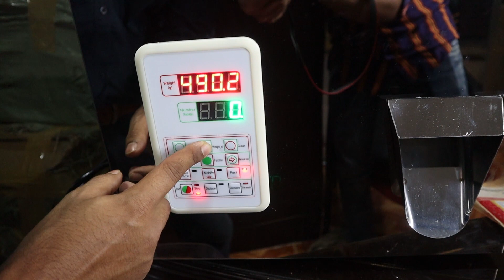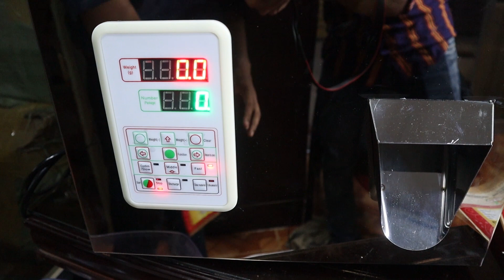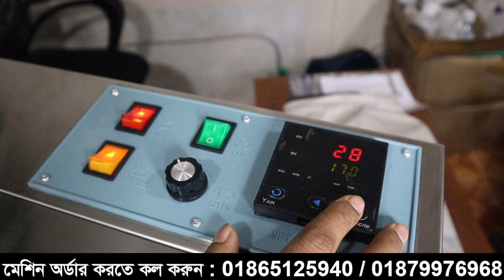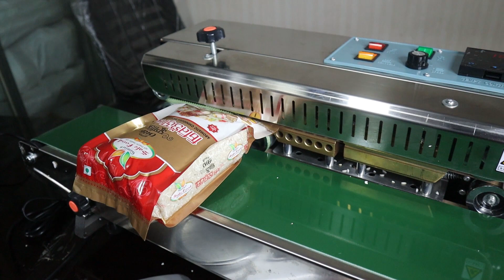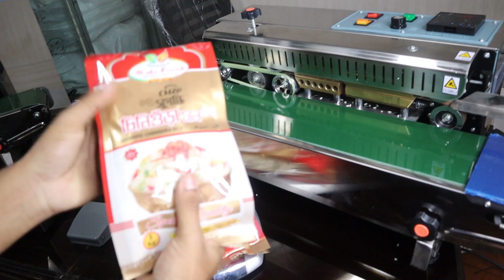এই মেশিন বসিয়ে ৫০ রকমের প্যাকিং বিজনেস করুন ঘরে বসে | Semi Auto Packing and Filling Machine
অল্প টাকা ইনভেস্ট করে শুরু করুন যেকোন ধরনের প্যাকিং বিজনেস | Low Investment Packing Machine

এই ভিডিওতে প্যাকেজিং বিজনেস শুরু করার জন্য আমরা আপনাদেরকে দুটি মেশিন দেখিয়েছি। যে দুটি মেশিনের সাহায্যে আপনি 50 টিরও বেশী আইটেমের প্যাকেজিং ব্যবসা করতে পারবেন। তাই ভিডিওটি শেষ পর্যন্ত দেখতে থাকুন.

ভিডিওতে দেখানো মেশিন গুলোর বর্তমান দাম এবং
বিস্তারিত জানতে নিচের দেওয়া নাম্বারটিতে কল করুন

🔌 অফিস সকাল ৯.৩০ থেকে সন্ধ্যা ৭ টা পর্যন্ত
খোলা থাকে, এবং অফিস টাইমে মোবাইল ফোন শুধু
খোলা পাবেন, শুক্তবার বন্ধ।

অফিস ঠিকানা :-
Google Map:-

[ বাংলাদেশ এর যে কোন জায়গা থেকে সবার প্রথম
চলে আসবে ঢাকা গুলিস্তান, এর পর গুলিস্তান
(পার্টি অফিস / আওমীলীগ অফিস) এর সামনে
এসে দেখতে পারবেন ( ২৬,ব্যাবিলন সেন্টার / বঙ্গবন্ধু এভিনিউ ), সেই বিল্ডিং এর ৪র্থ তালায় আমাদের অফিস ]